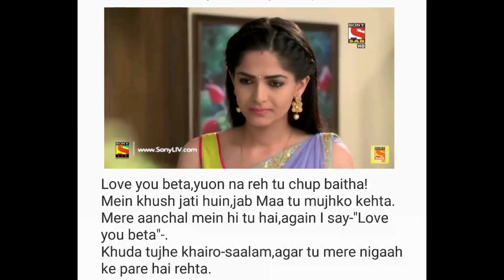Maa Huin Mein!(Wonderful Poem in Hindi-Urdu .